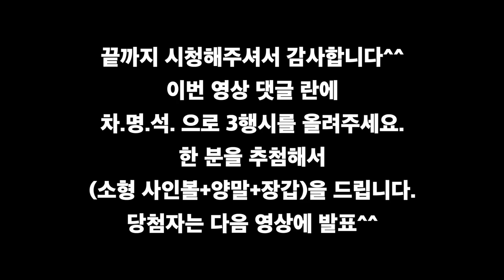스토브리그 차명석 2탄 "단장 무릎에 술 부으면 야구계에 있을 수 없죠" (서경석TV EP. 127)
언어의 마술사 차명석 단장의 스토브리그 관련 인터뷰 2탄!